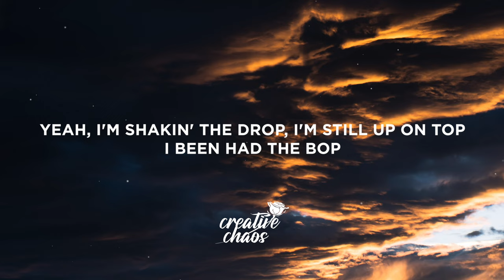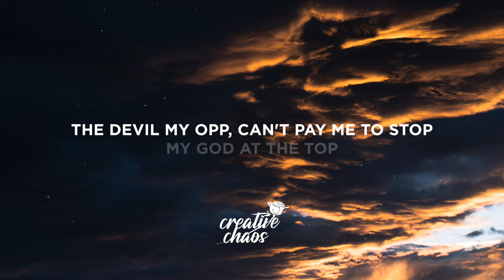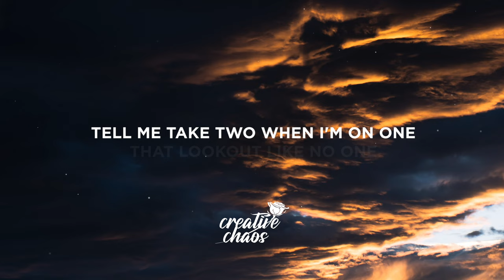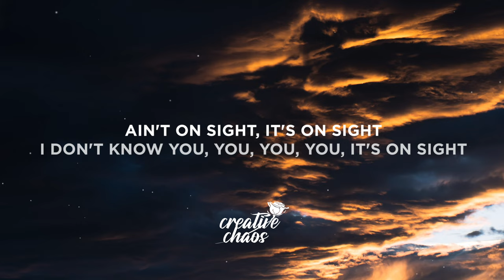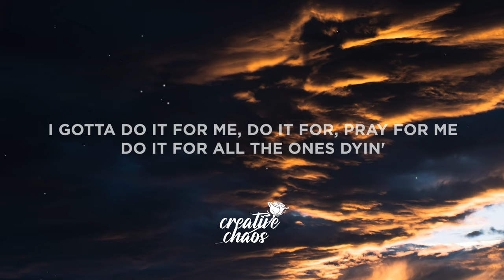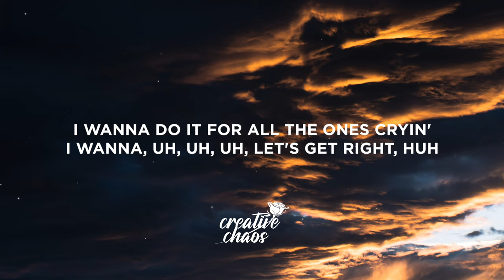Kanye West - Praise God (Lyrics) | Even if you are not ready for the day, it cannot always be night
Lyrics:

[Intro: Travis Scott & Donda West]
That she wrote, "Speech to the Young: Speech to the Progress-Toward"
Say to them, say to the down-keepers, the sun-slappers
The self-soilers, the harmony-hushers
Even if you are not ready for the day, it cannot always be night
Serve, flex, I do work (Work)
Six, I'm like Mike
He's out of sight, woo
You done got me piped
Two-man like Ike
Six out the spot (Uh, uh)

[Verse 1: Travis Scott & Kanye West]
Yeah, I'm shakin' the drop (Drop)
I'm still up on top (Aight)
I been had the bop
The devil my opp, can't pay me to stop (It's lit)
My God at the top (La Flame)

[Chorus: Kanye West & Donda West]
We gon' praise our way out the grave, dawg
Livin', speakin', praise God
Walkin' out the graveyard back to life
I serve, follow your word, see with new sight, into the night (Hey)

[Verse 2: Travis Scott & Kanye West]
Yeah, this life I'm livin' (I'm livin')
All the advice been tipped in (That thang)
Gave me that grip, no slippin' (That grip)
Out of my mind, went trippin' (My mind)
Tell me take two when I'm on one (I'm on)
That lookout like no one
Kept it real tight like your son (Your son)
Yeah (La Flame)

I serve, follow your word, see with new sight, into the night

[Verse 3: Baby Keem]
Still on side, huh, still outside
, attention, still outside, huh, still outside
Tame Imp—, Tame Impala,
Tame Impala, stay outside, huh
And I'm still outside, I'm still outside, still outside, huh
Let's get right, huh, let's get right, uh, let's get right, uh, huh
Let's get right, let's get (Ayy, ayy, ayy), let's get right
Let's get (Ayy, ayy, ayy), let's get—
Look at new scenes, I opened my life, I'm subject to memes
I signed a few , I polished their dreams
An angel on earth, come under my wing
Stop runnin' your publishers,
They publish the headlines and say the wrong things
Y'all treat your Lord and Savior like renters' insurance, you know what I mean?
Bada the bada the boom, I bada the boom, I bada the bing
I need a new girl, my old one was mean
I had to let go, forgave all them evils that came to my shows
I channeled them bad all in abode
I channeled your trust, I channeled the turbulence, came with the life
I gathered my sinners and asked if I'm right, let's get
I just get right, , huh
Let's get right, let's get right, let's get right, shh, shh
Ain't on sight, it's on sight
I don't know you, you, you, you, it's on sight
I don't know you, you, you, you (Ayy, ayy), let's get right
Ayy, all of my on Channel 5
I don't channel ten 'til it go time
Used to throw up my uncle's spaghetti
Been told to tote since before I was ready
Back when my mama told me that I was challenged
A single Black woman, you know that she petty
I turned a heavy heart to two million dollars
I put that in totals, reverse outta debty
I gotta, I gotta put on a rager one time
I swung the powder, went major one time
I know some white people servin' no time
I gotta do it for me, do it for, pray for me
Do it for all the ones dyin'
I wanna do it for all the ones cryin'
I wanna, uh, uh, uh, let's get right, huh